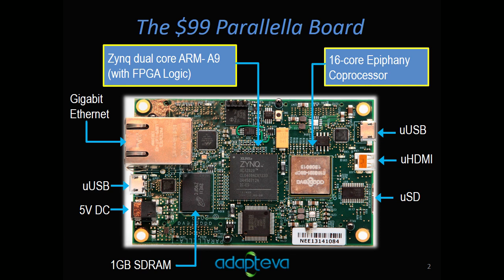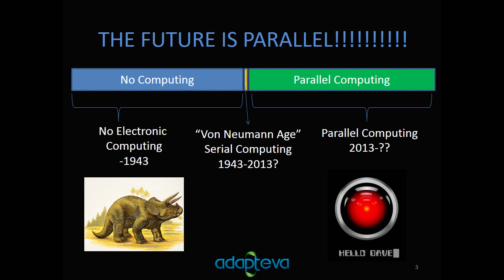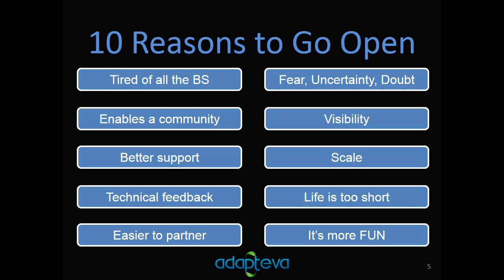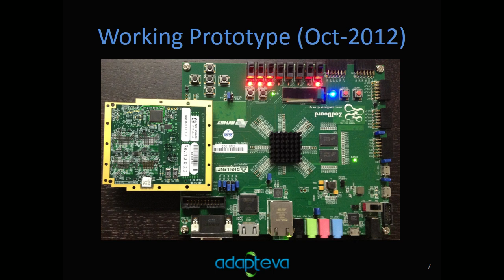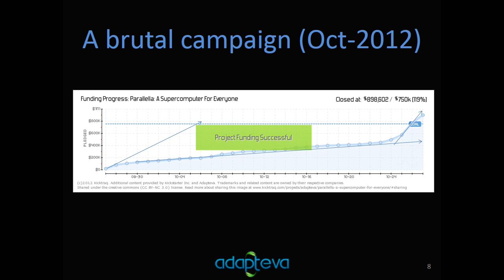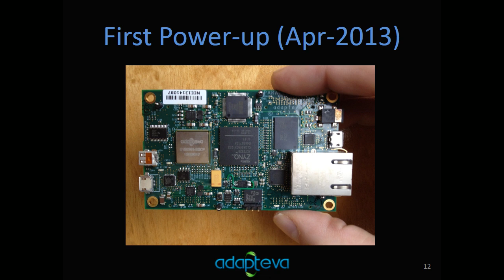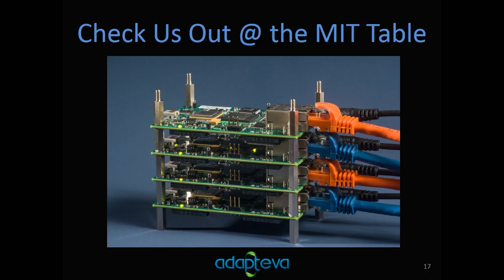Andreas Olofsson - "Democratizing Access to Supercomputing with Open Hardware" - Open Hardware S...